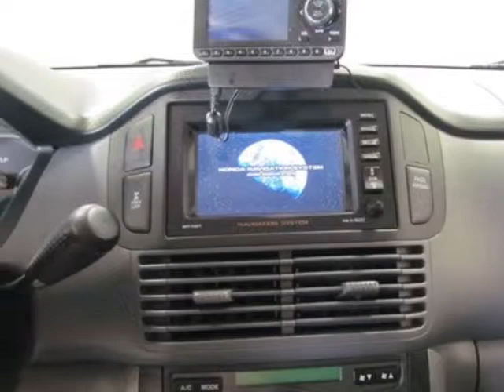2005 Honda Pilot EX-L Automatic with NAVI SUV - Easley, SC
Hendrick Honda Easley, Easley, SC - Honda Pilot EX-L Automatic with NAVI